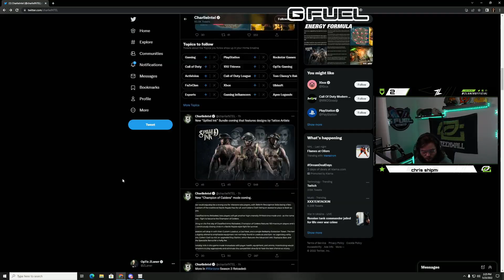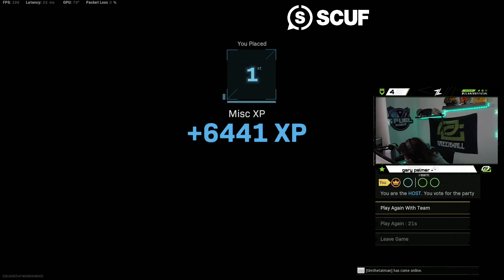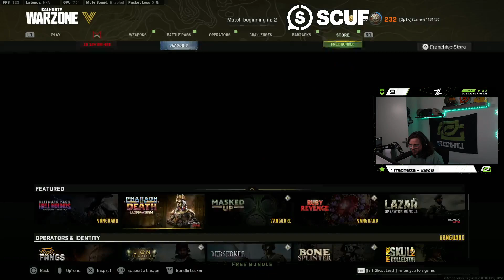Warzone Vibes with JLANER 23 May 2022 | 5.9KD | OpTic Zlaner